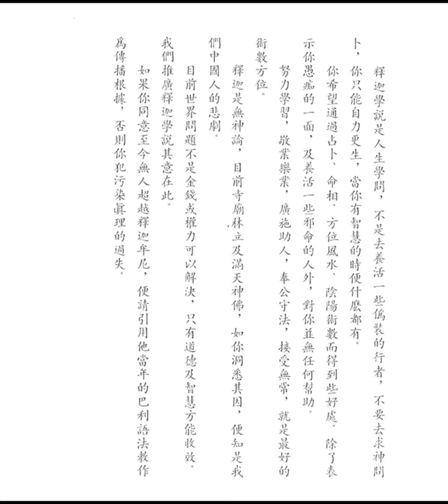《慧言集》郭兆明博士 (佛學文集之二十七)【粵語】